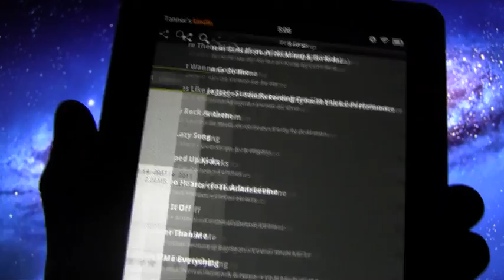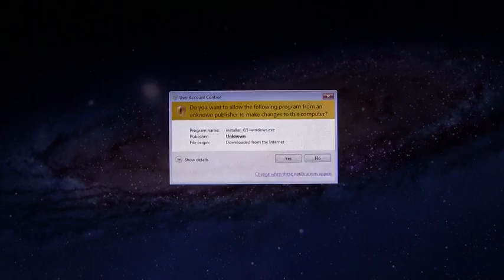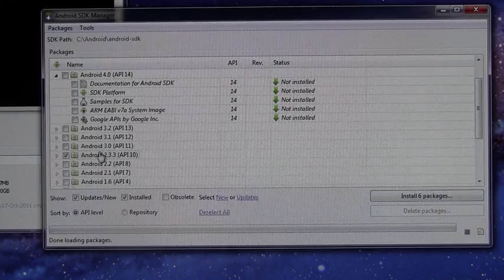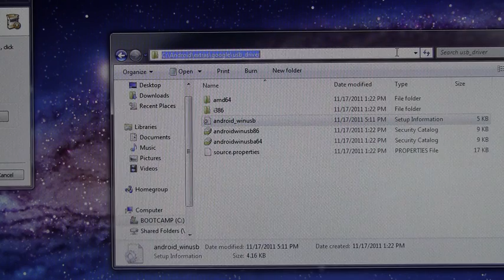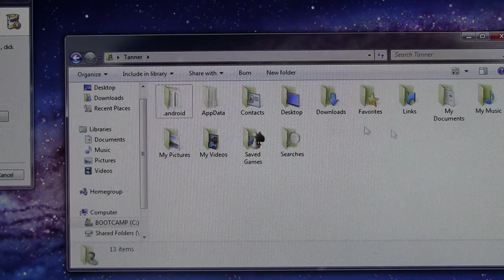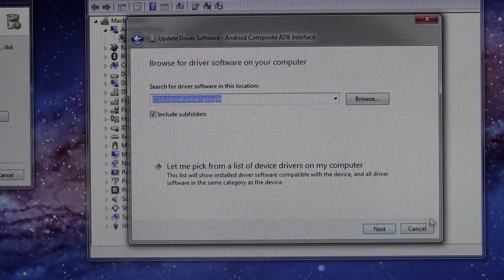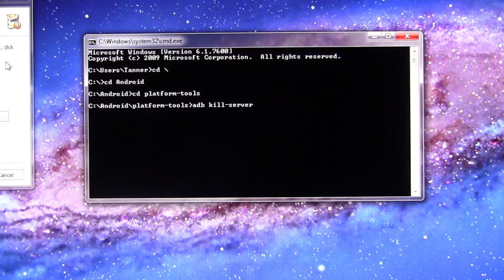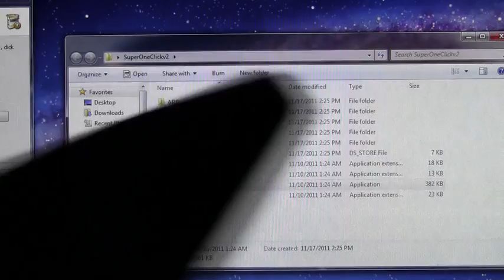How To Root Your Amazon Kindle Fire - "Jailbreak" It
READ FIRST
This tutorial will teach you how to root your Amazon Kindle Fire and gain Superuser access - it's the Android equivalent to Jailbreaking an iOS devices.

SuperOneClick v2.2, Android SDK Manager, Java SE Development Kit (JDK) & Written Instructions